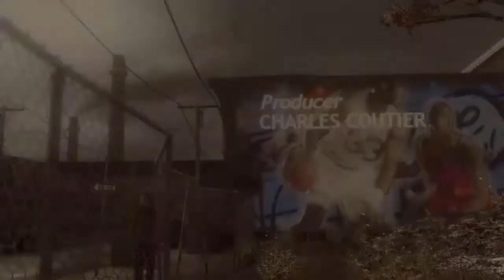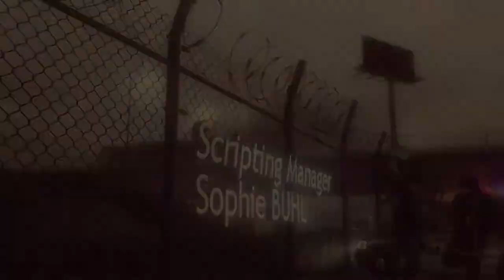HEAVY RAIN™_20220617105856